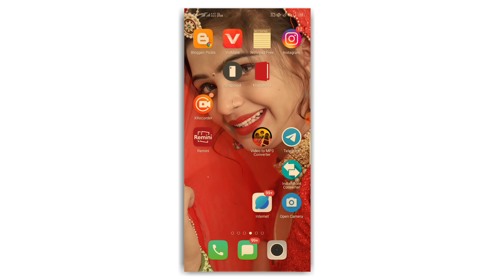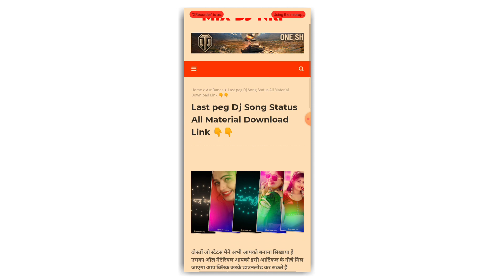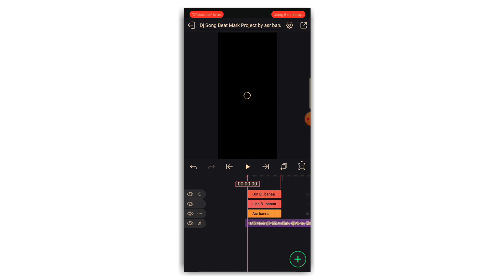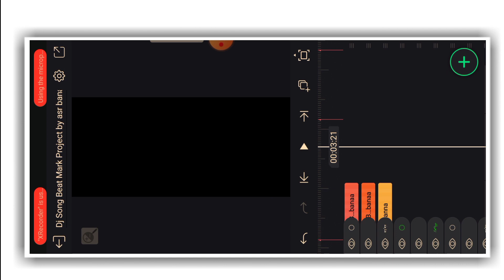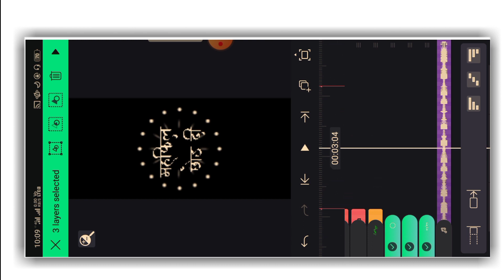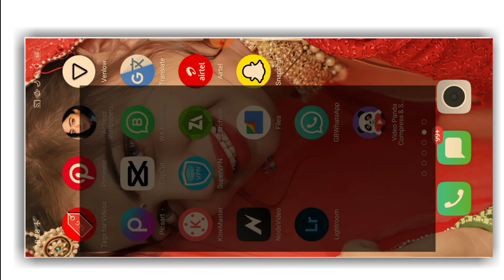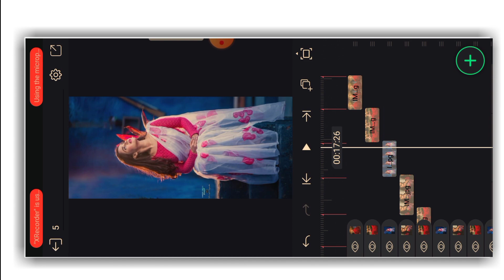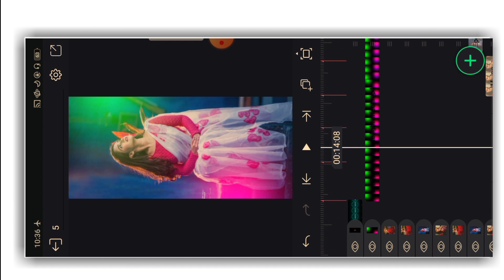dj song lyrics status editing| trending dj song status editing | Rajasthani song status editing 2022